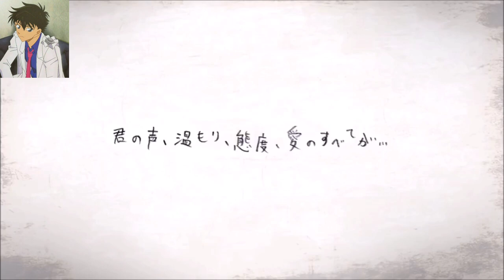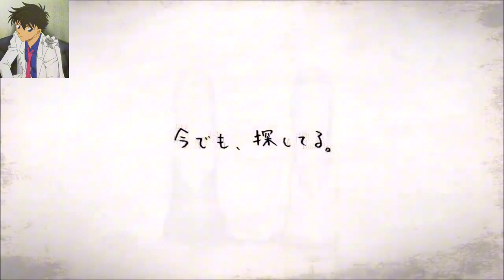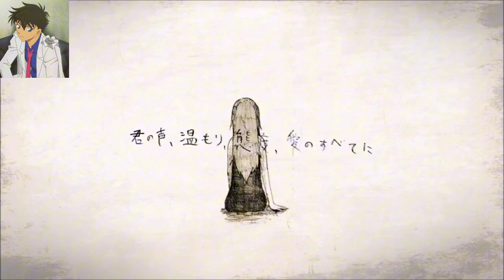Kuroba Kaito - Orange, Voice by Kappei Yamaguchi